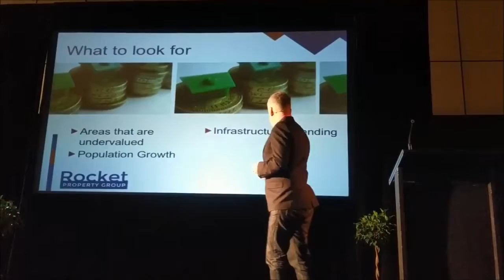Meet Our Exhibitors - Rocket Property Group